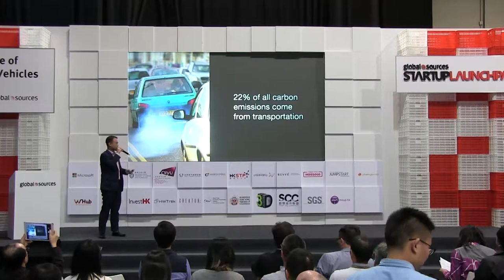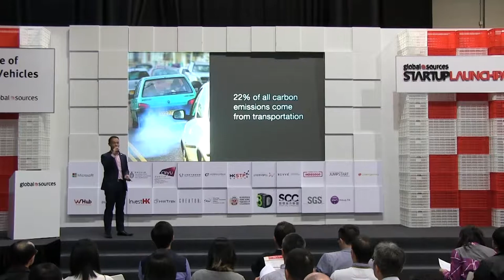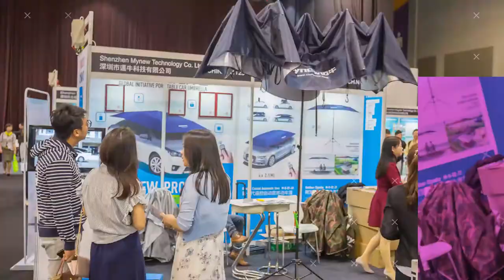How Uber is Shaping the Future of Transportation | Kenneth She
Kenneth She, General manager of Uber Hong Kong gives a talk on the future of autonomous vehicles discussing how Uber is shaping the future of transportation at SULP17.